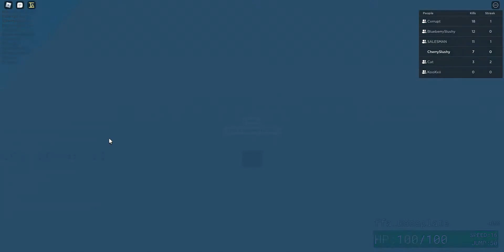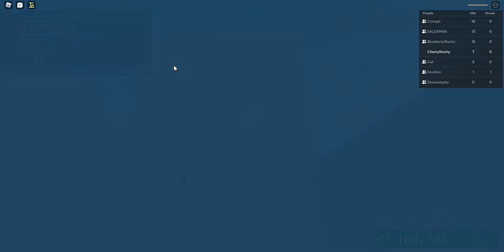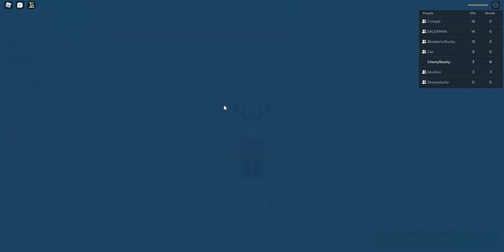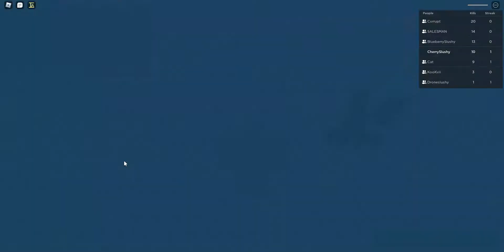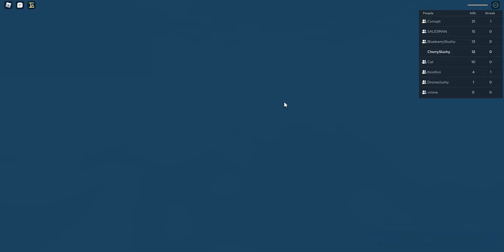Item Asylum Chaos #4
funni